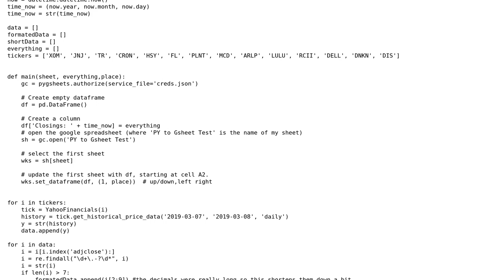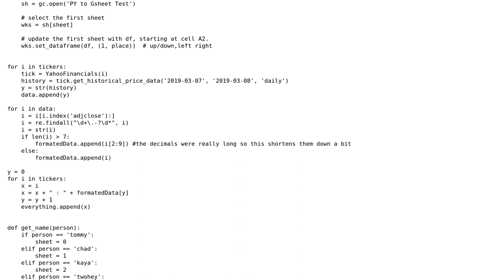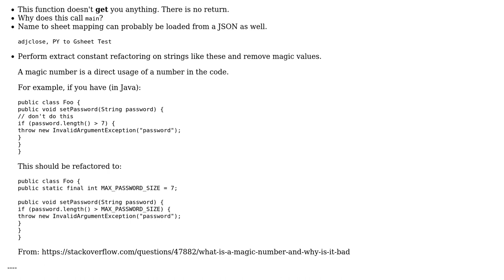Code Review: Tracking stock prices using Python and Google Sheets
With thanks & praise to God, and with thanks to the many people who have made this project possible! | Content (except music & images) licensed under CC BY-SA | Music | Images & others | With thanks to user Tommy user bhathiya-perera user 200_success and the Stack Exchange Network Trademarks are property of their respective owners. You are responsible for your own actions.